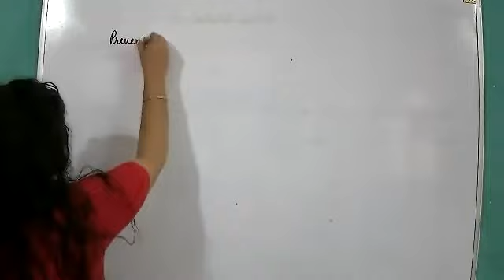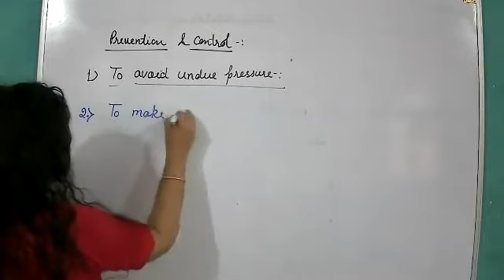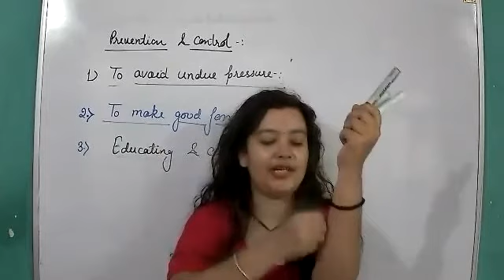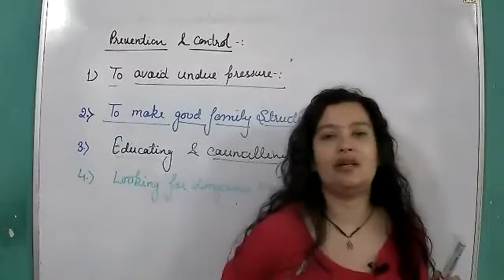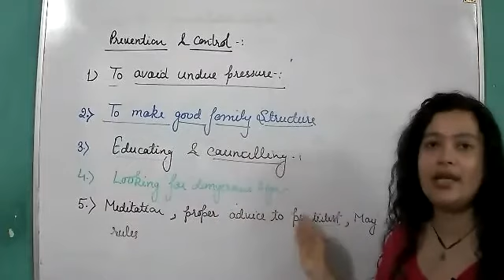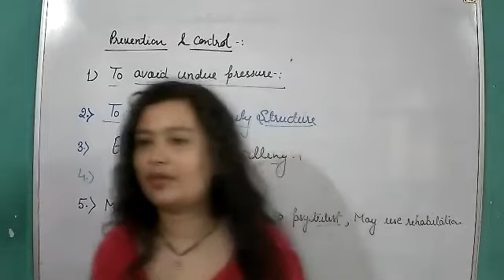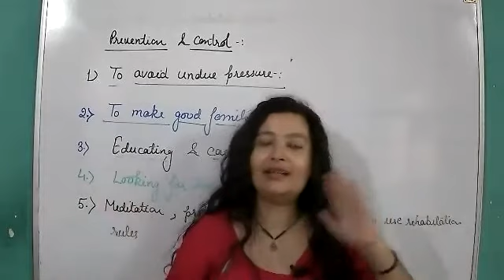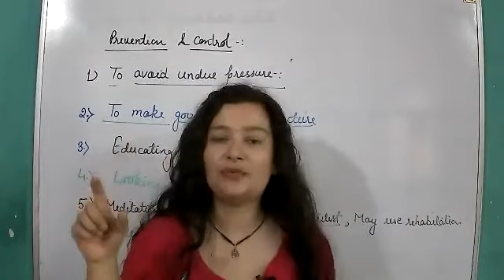12Biology(Human Health And Disease)Prevention And Control Of Alcohol Abusing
12Biology(Human Health And Disease)Prevention And Control Of Alcohol Abusing